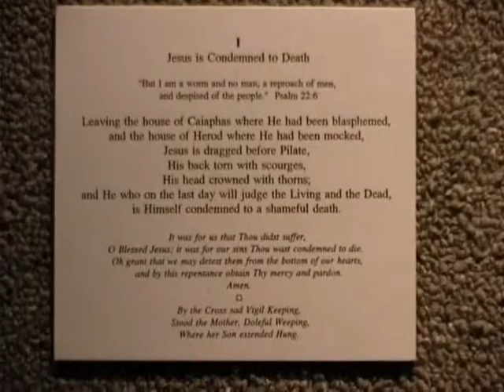Jas Johns Stations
Jas Johns talking about his art.